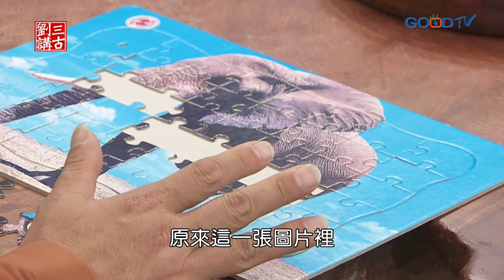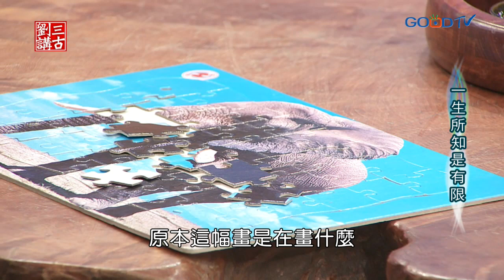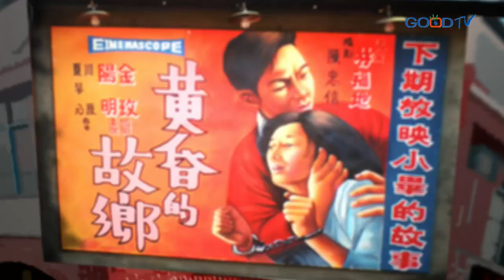劉三講古~一生所知是有限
從世界的起初到末了，充滿著許多的奧秘，是我們一生無法參透，所以，人活著如何驕傲，因所知道有限，甚至我們所認定的既定事實，瞬間就可能出現新理論。在有限的年歲中，當存謙卑的心不斷學習，以至於自滿驕傲而看不清自己的不足？